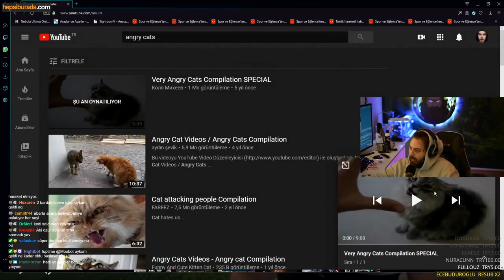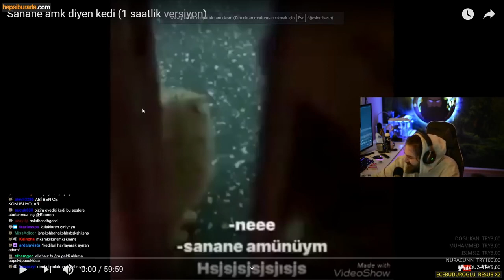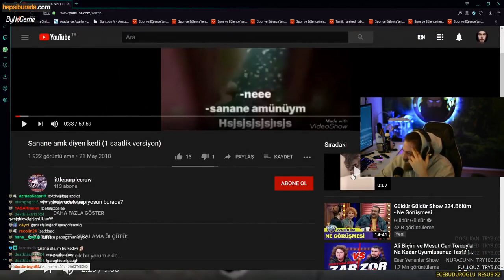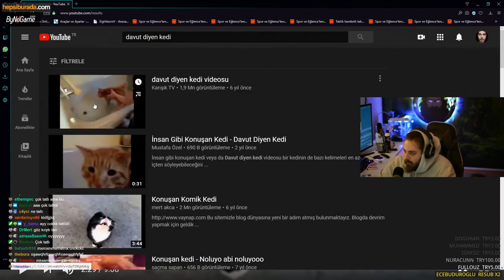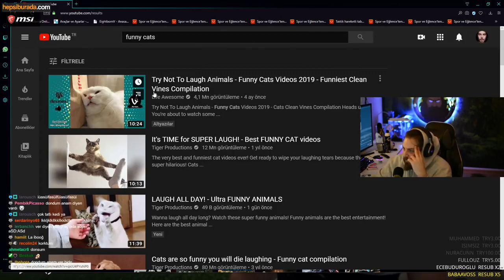Elraen Kedilerin Sinirli Anlarını İzliyor